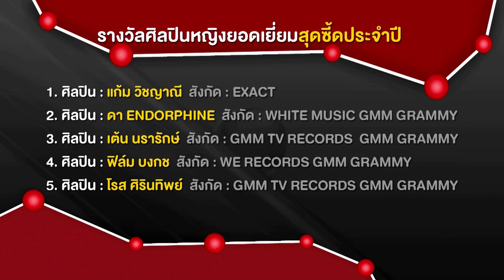งานประกาศผลรางวัล Seed Awards #10 (5/8)